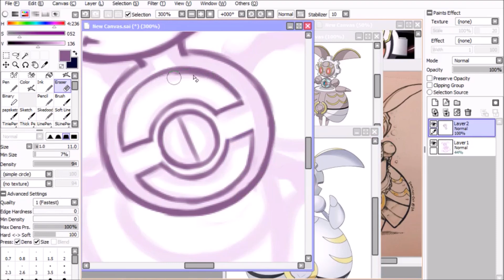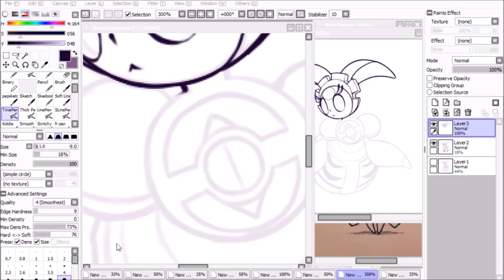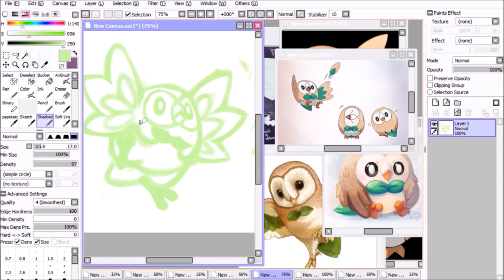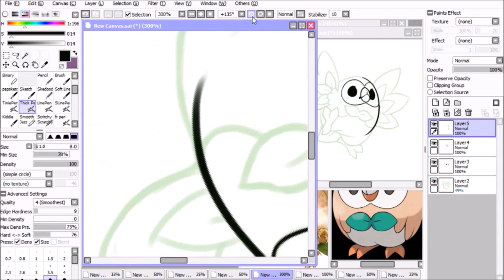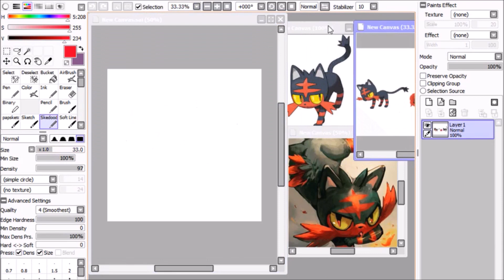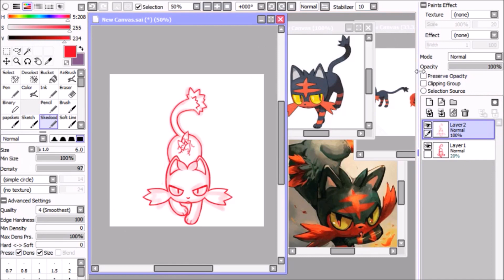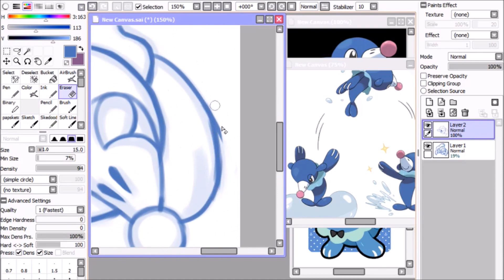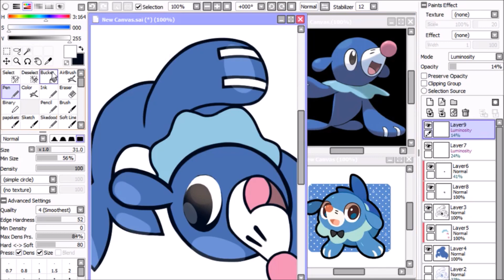Alola Pokemon Speedpaint #1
This is a series of speedpaints where I will be drawing every Alola/Generation 7 pokemon as they are released, whether it be by official video or corocoro leaks. Only OFFICIAL CONFIRMED pokemon. So pokemon that are rumored to be leaked will not show up until they are confirmed by Corocoro/Gamefreak/Nintendo. Please don't recommend pokemon, I'm going in a specific order.

A speedpaint of Magearna, Rowlet, Litten, and Popplio.

SONGS:
Pokemon JP Theme 1
Digimon OP - The Biggest Dreamer
Pokemon Sun & Moon - Wild Battle Theme Remix

You can see more of my work on my Deviant Art